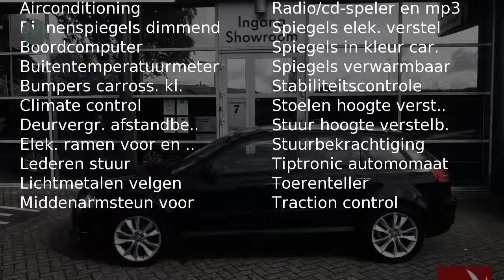Audi A3 1.2 TFSI Automaat 1e eigenaar SPORTBACK S-TRONIC